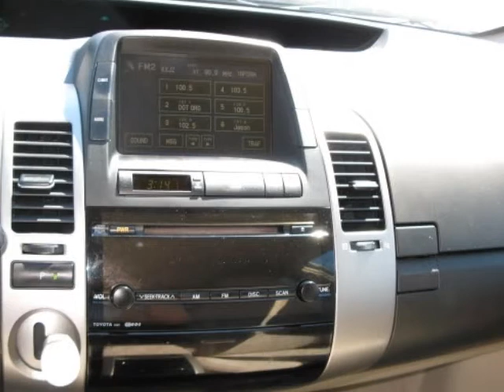2004 TOYOTA Prius 5dr HB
2004 TOYOTA Prius 5 Door HB

^ ^ ^ Originally advertised for $12,988 ^ ^ ^ Now on sale for the discounted price of $12,458 ^ ^ ^Wishing for a Hybrid but just can't afford one? Check out this '04 Prius with not a whole lot more features than the essentials. In phenomenal condition and has Car pool Stickers, comes with: Traction Control, Air Conditioning, Power Steering, Power Windows, Power Door Locks, Tilt Wheel, Cruise Control, AM/FM Stereo, Single-Disc CD Player, Dual Air Bags, Front and Rear Side Air Bags, 4-Wheel ABS, Rear Spoiler, and Alloy Wheels. ***For more fantastic inventory and incredibly special buys,

Folsom, CA